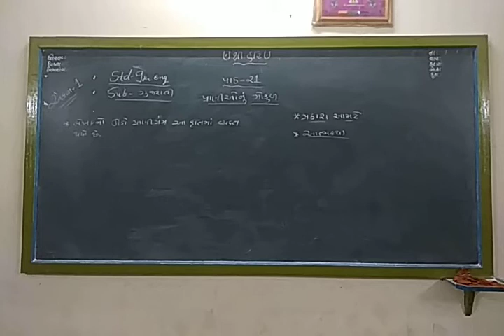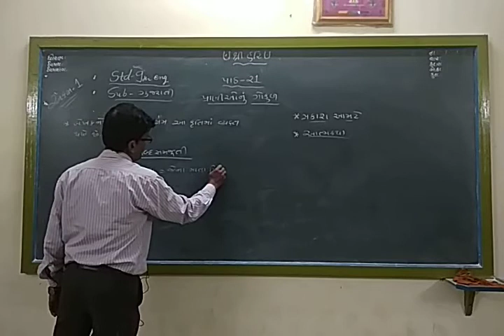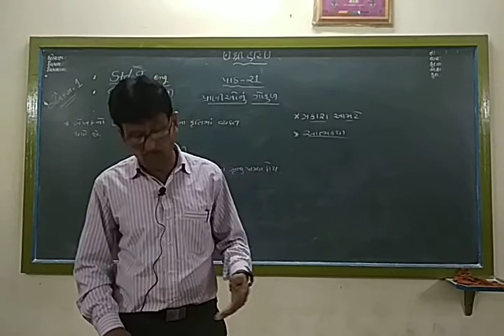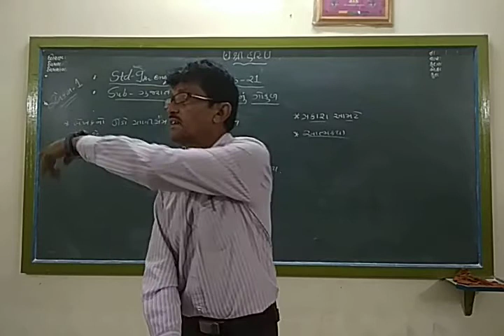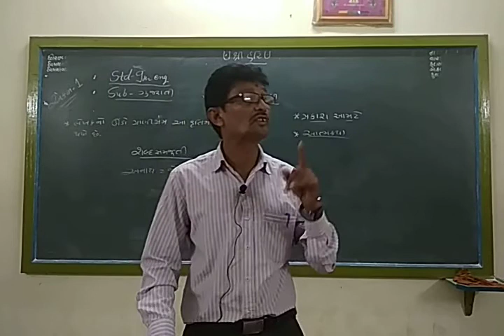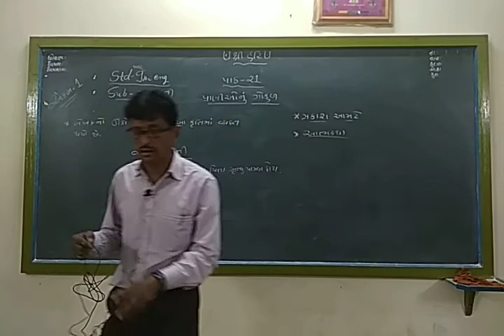STD 9 Em Gujarati Ch-21 Part 1